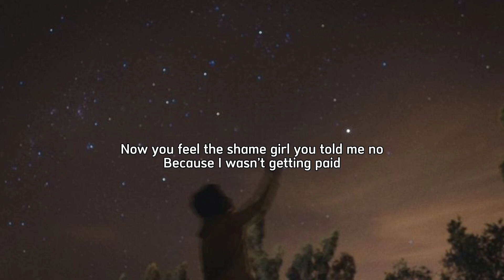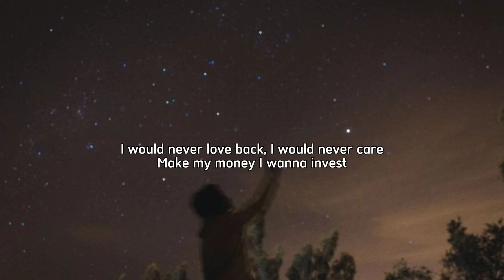Rema - Fame (Lyrics)Tiktok Viral